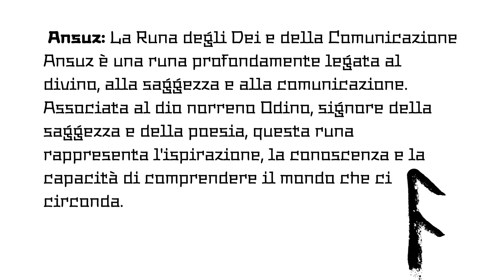Ansuz significato delle runa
Ansuz: la runa della saggezza e della comunicazione. Scopri il significato di questa potente runa e come può aiutarti a trovare le risposte che cerchi.